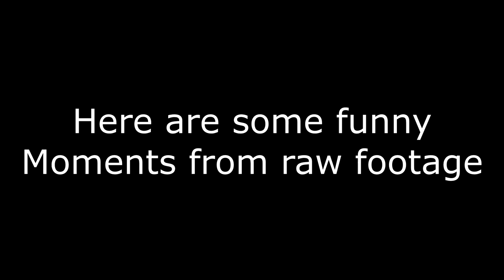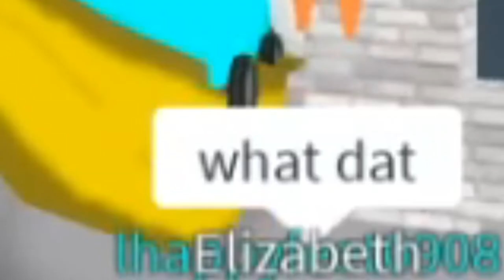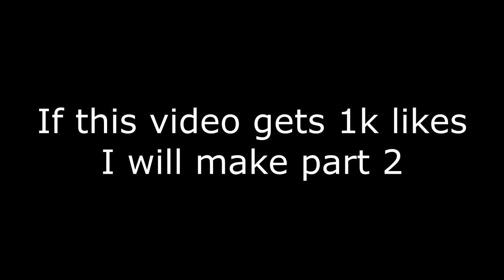How to break into someone's house in roblox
Here's a little video of me trolling and pissing off little children on a game about adoption children and pets, within a game about powering the imagination

As you can see by my avatar, I am making it no secret I’m trolling. :)

In accordance with COPPA, this video is for adults and children over the age of 13.
Any content that's seemingly for children by the eyes of the FTC and Youtube algorithm is not for children.
 Every single video on this channel is deemed not made for children for the sake of community respect, ad-revenue, ext, and this channel Is not a supporter of any forms of distribution of children's privacy, or any other crimes that violate the terms of COPPA.

IF YOU ARE UNDER THE AGE OF 13 DO NOT WATCH ANY VIDEOS ON THIS CHANNEL!!!